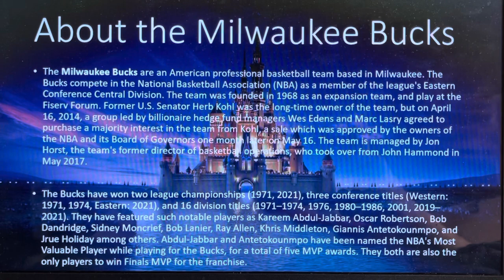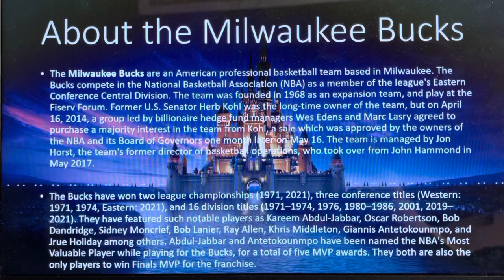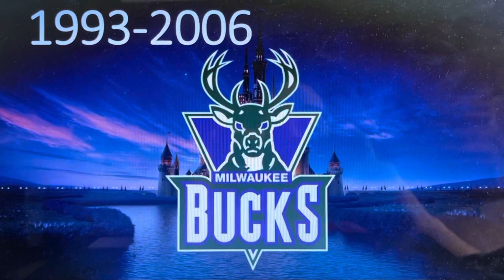Logo History #412 - Milwaukee Bucks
Hello, everyone! Welcome to Episode 412 of Logo History! For this episode, we are taking a look at the Milwaukee Bucks! Enjoy, guys!